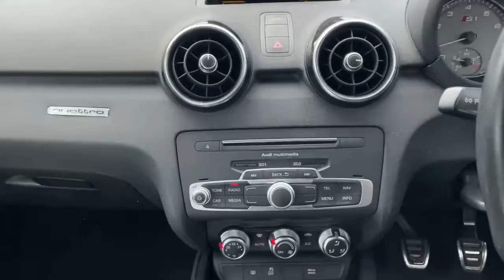OW65GVY Audi S1 2.0 TFSI Hatchback 3dr Petrol quattro (s/s) (231 Ps)